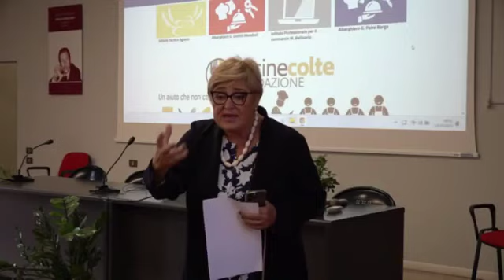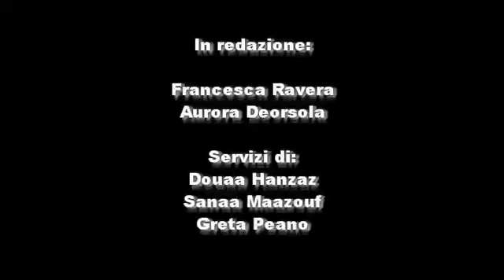TG STUDENTI - edizione 1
🎉 Eccoci qua! Siamo SUPER emozionati di annunciare il lancio del PRIMO TG STUDENTI realizzato dalle menti brillanti delle classi quarte e quinte del nostro amato istituto "Giolitti-Bellisario-Paire"! Questo progetto fa parte delle UDA di Tecniche di Comunicazione, e ragazzi, non vediamo l'ora di mostrarvi di cosa siamo capaci! 🌟

Nella nostra prima edizione abbiamo tantissimo da condividere:

 ✅️   Un caloroso saluto dalla nostra Dirigente, la prof.ssa Donatella Garello.
 ✅️   Il fantastico progetto "Ponte Lavoro" in collaborazione tra il nostro Ipc e Confesercenti Cuneo.
 ✅️   Le "good news" direttamente dai nostri plessi di Mondovì e Barge.
 ✅️   E non perdete l'anticipazione dei nostri Open Day!

Preparatevi a essere stupiti! Buona visione e un enorme applauso a tutti i nostri studenti che hanno reso possibile questo progetto straordinario! 🌈👏